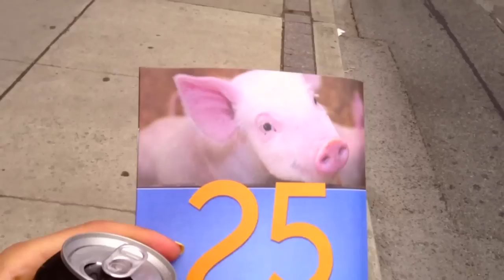Старые тролли напали на меня! ♥ VLOG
♡ ссылки ♡